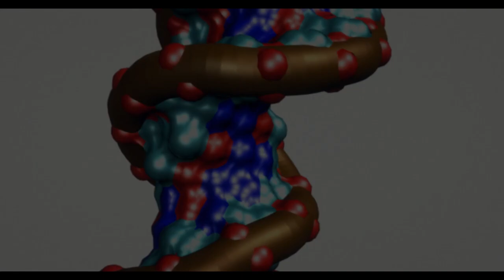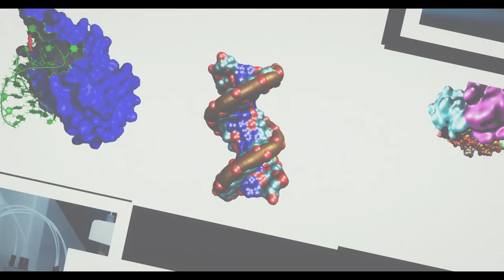Struktura a dynamika nukleových kyselin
Kde se vzaly první živé organismy? A jak se život množí?

Jeden z nejlépe hodnocených vědeckých týmů Akademie věd spadá pod Biofyzikální ústav AV ČR  a zabývá se strukturou a dynamikou nukleových kyselin. Ve videu ho představuje Jiří Šponer.